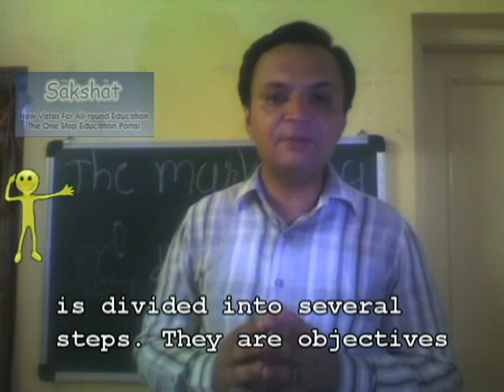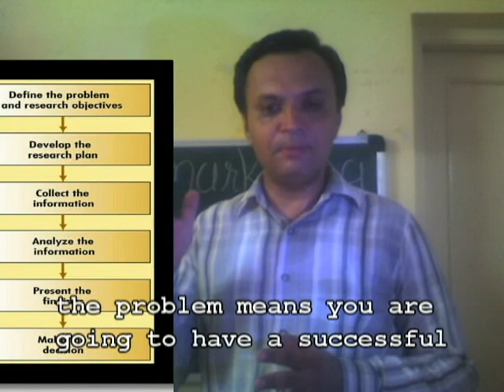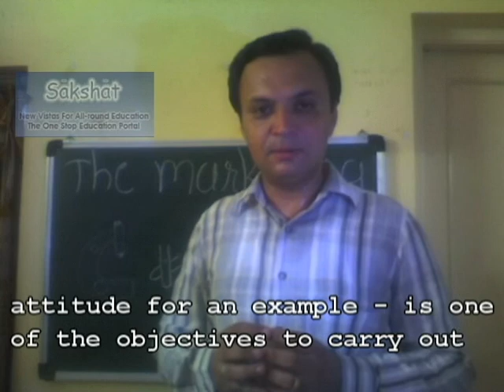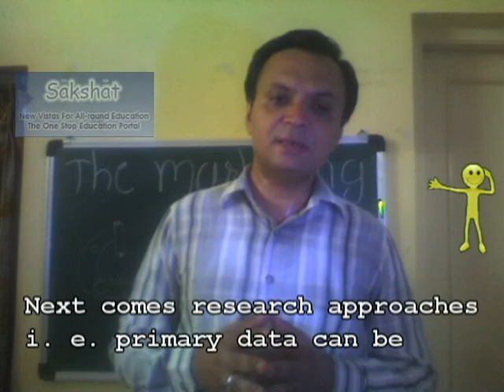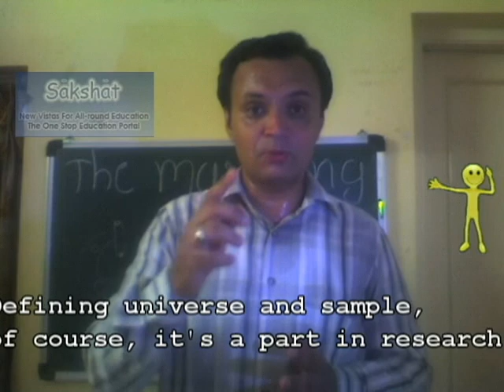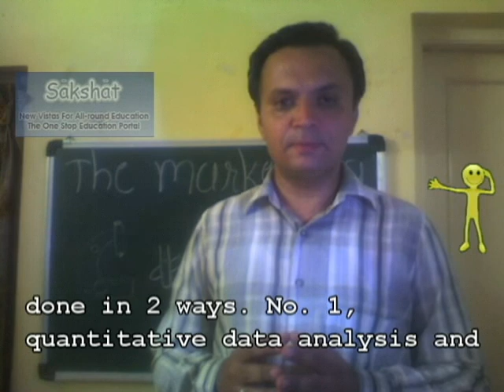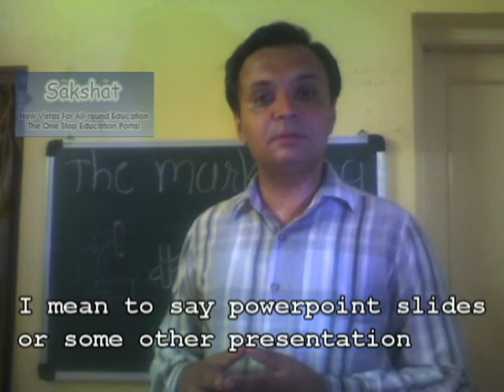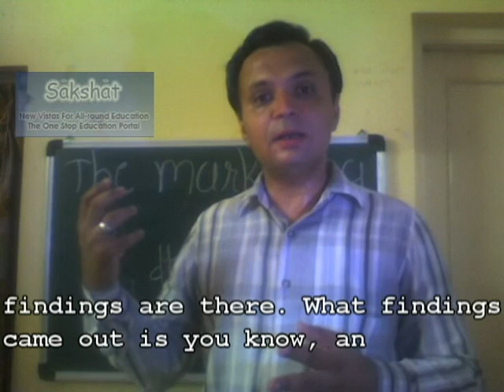Marketing research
Project Name: e-Content development of marketing management
Project Investigator: Dr. Jaydeep Badiyani
Module Name: Marketing research